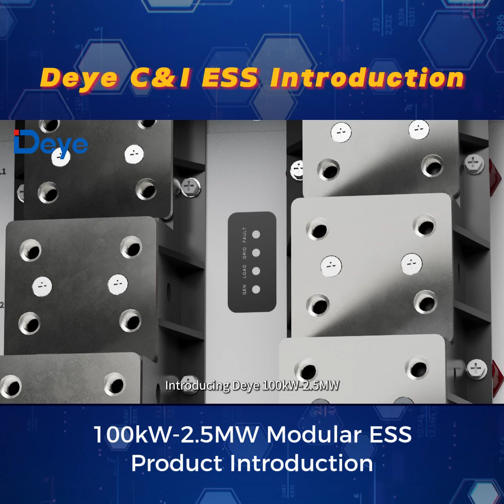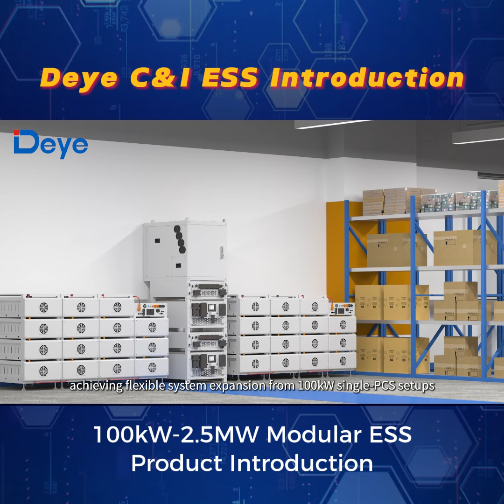100kW-2.5MW Modular Energy Storage Systems – Powering Your Commercial & Industrial Needs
Gold Agent of Deye
Deye Hybrid Inverter, Lifepo4 Battery IN EU STOCK.